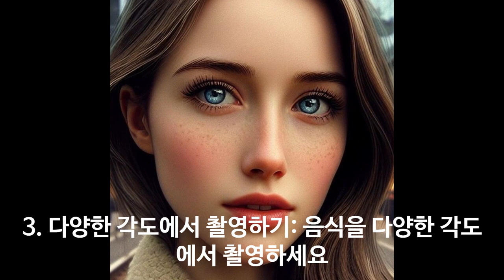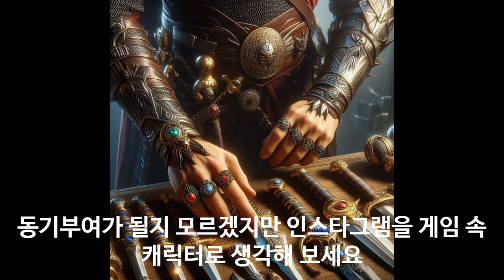식당 인스타 초보 활용 팁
100% 메밀국수 (주와리소바) 까지

감사합니다.